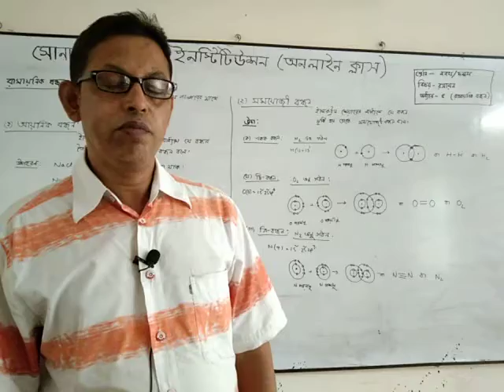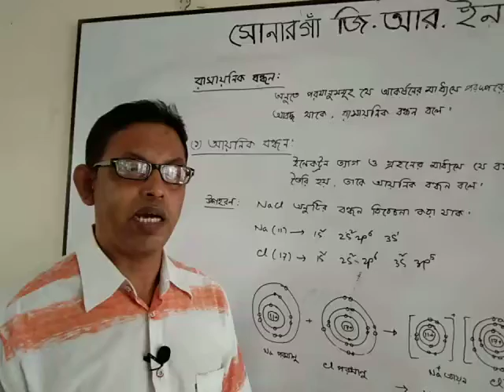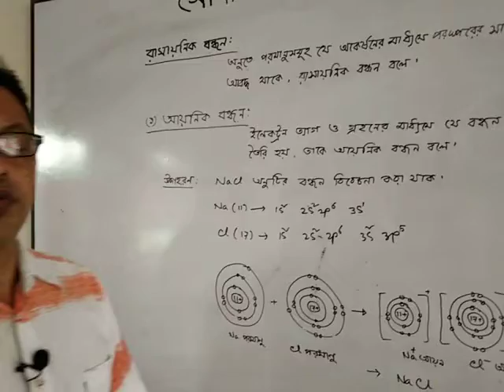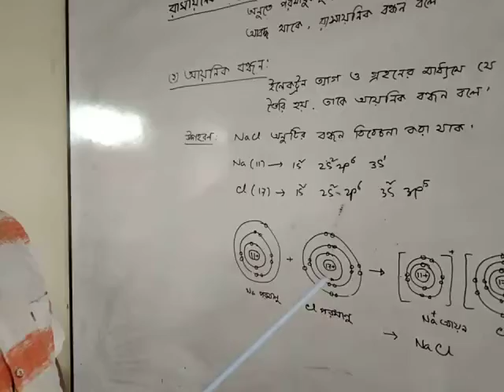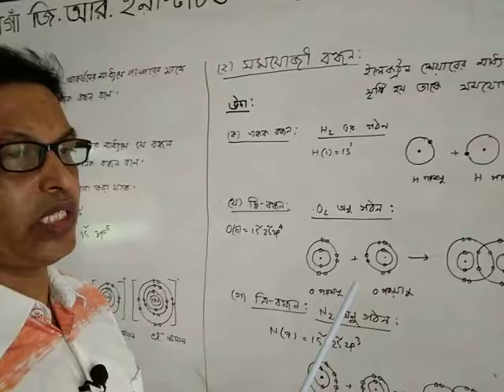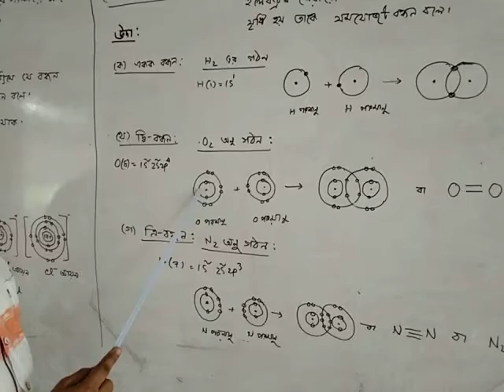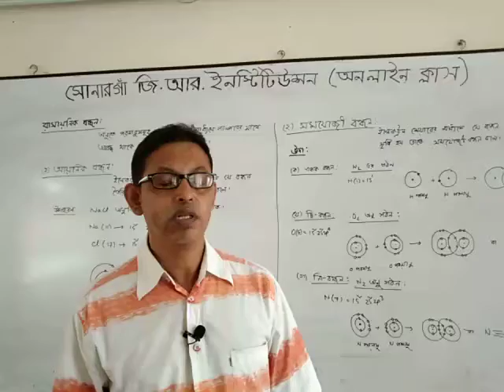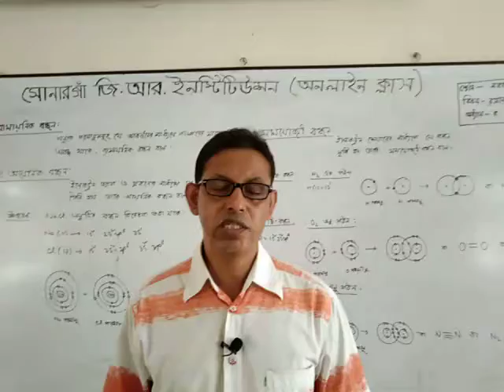জনাব মোঃ মজিবুল হক (সহঃ অধ্যাপক) রসায়ন শ্রেণিঃ ৯ম ও ১০ম, বিষয়ঃ রসায়ন।